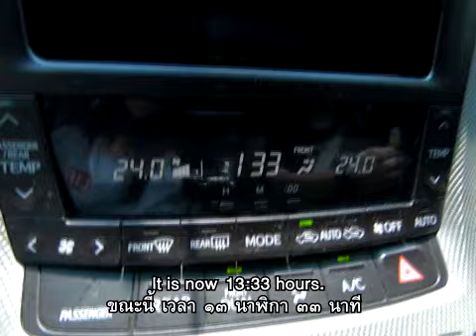Attorney Adul General Election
facebook : Thai Attorney Adul ทนายอดุล